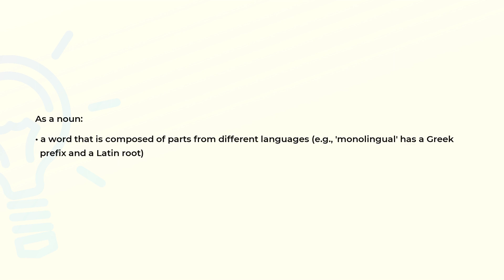What is the meaning of the word LOANBLEND?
Definition and spelling of the word LOANBLEND.

(00:00) Intro
(00:08) As a noun
(00:21) Spelling

As a noun (00:08):
• a word that is composed of parts from different languages (e.g., 'monolingual' has a Greek
  prefix and a Latin root)